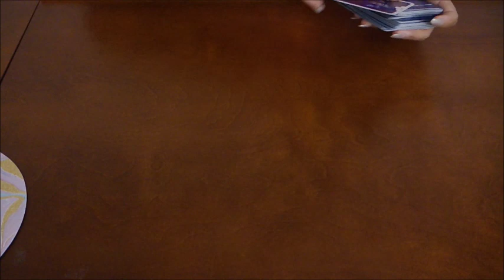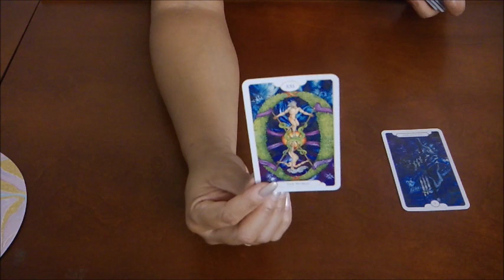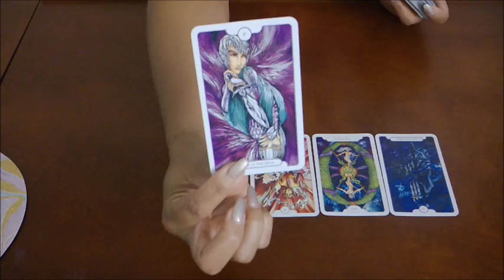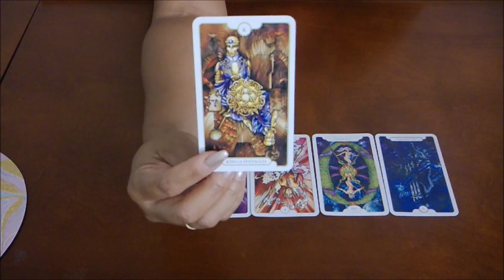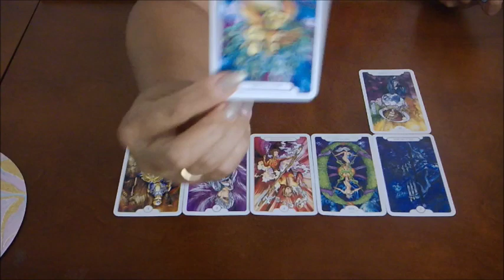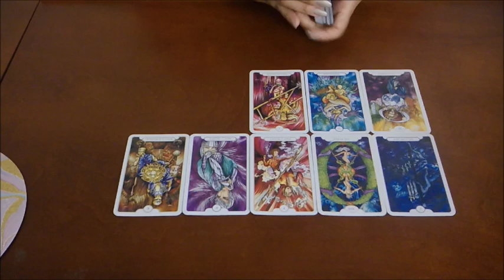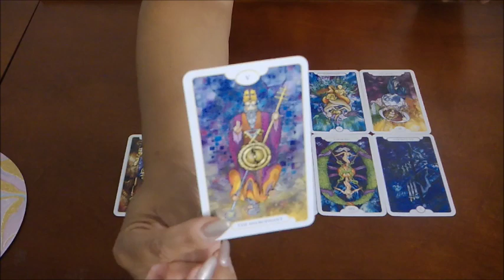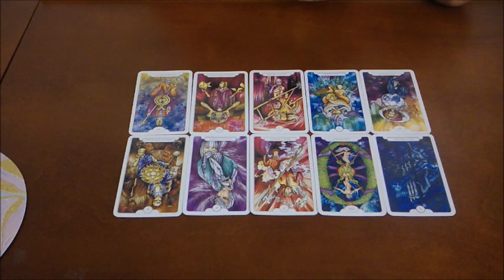TAURUS EX~SOMEBODY'S WAITING ON YOU...~JULY 22-29